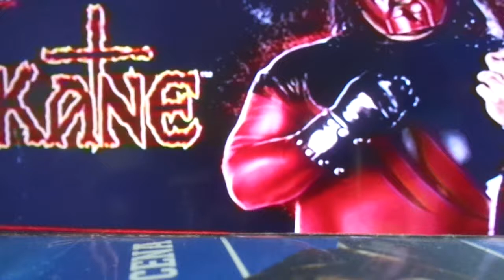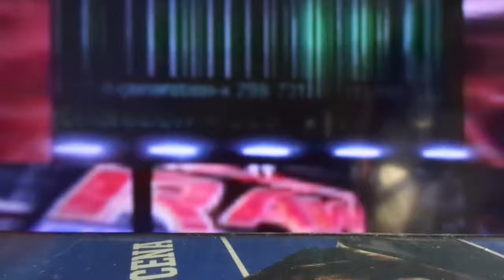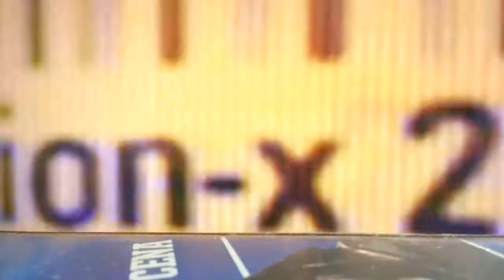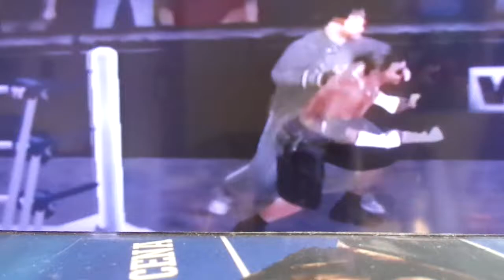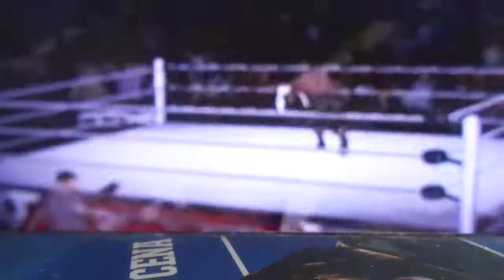JWF RAW Rey TKD vs. The Game Intercontinental Championship Match 8 22 17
The Rookie gets to PLAY THE GAME!!! IC STRAP ON THE LINE!!!